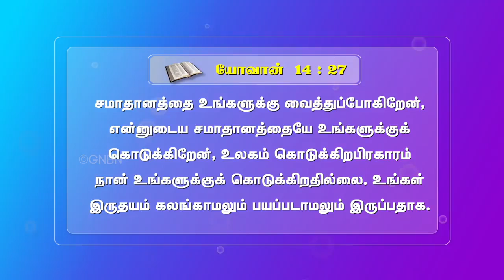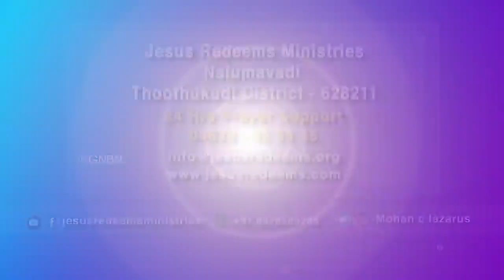அசுத்த ஆவியினால் வரும் பயத்தை மாற்றுபவர் தேற்றரவாளன் Comforter Bro Mohan C Lazarus